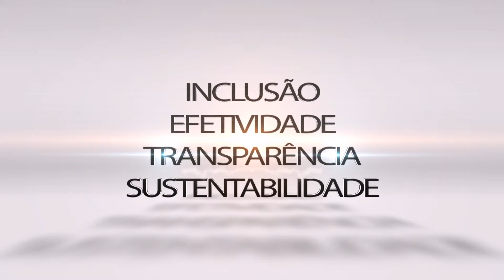Seminário: Acordo de Leniência – Lei Anticorrupção – Gil Castello Branco - Parte 12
Realizado nos dias 14 e 15 de abril, pela Escola de Contas e Gestão (ECG)  do Tribunal de Contas do Estado do Rio de Janeiro (TCE-RJ) e a Faculdade de Direito da Uerj, no auditório Humberto Braga, na sede do Tribunal (Praça da República, 54).